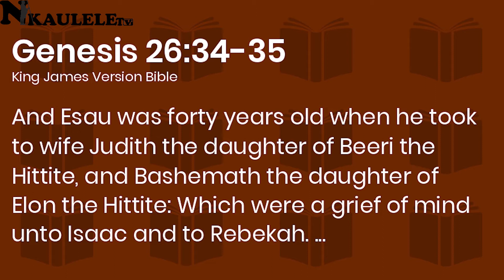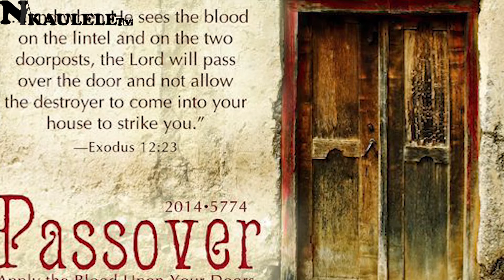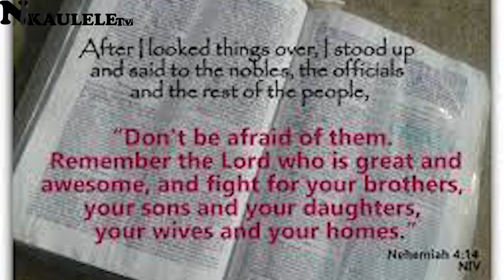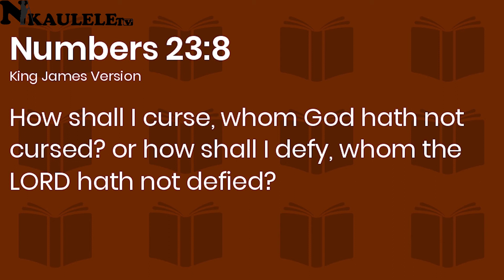THE WORD - Redeeming our families.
we are subjects to Gods blessing no matter the sins we have done.